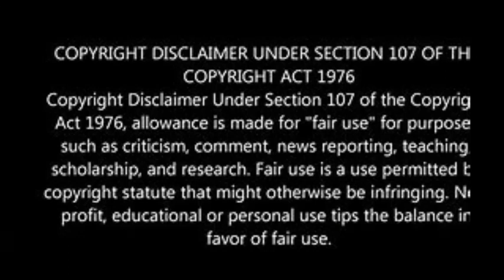New York Mayor Eric Adams sues YouTube (End Section 230 & the Manosphere)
1) NYC mayor sues social media platforms. Someday YouTube will be a great place for all @BIGJXXX